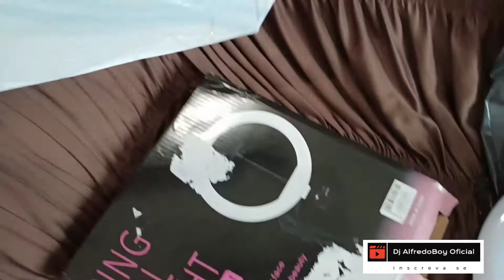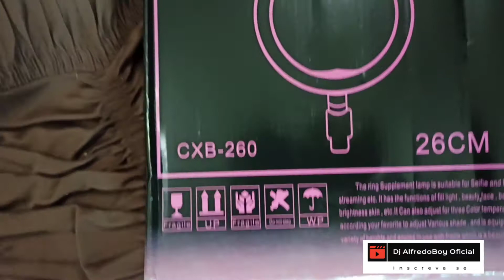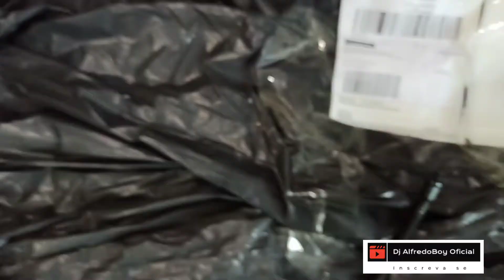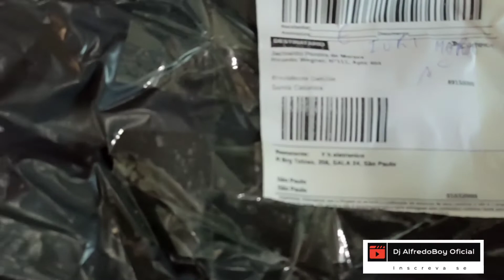Ring Light com tripé da shopee unboxing, como foi minha primeira compra na shopee?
Fala galera e ai? Neste vídeo trouxe aqui minha experiência ao comprar um RING LIGHT COM TRIPÉ DE 1.60MT na Shopee, resolvi trazer este Unboxing porque eu nunca tinha passado por isso antes, já comprei muito pela internet e nunca havia presenciado uma situação dessa, o Produto chegou todo quebrado e com uma péssima qualidade, botões que não fazem o prometido, mano fiquei bem louco e por causa disso resolvi trazer esse vídeo aqui no canal para ficar de alerta para a geral!